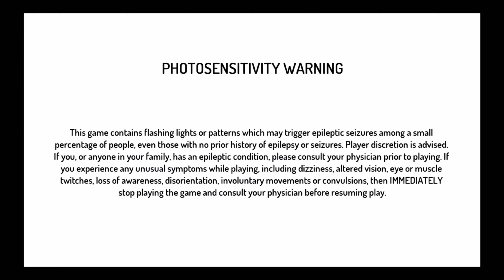Street Fighter 1 💪👊 Full gameplay (PlayStation 4) 🎮 Street Fighter 30th Anniversary Collection 💥💥